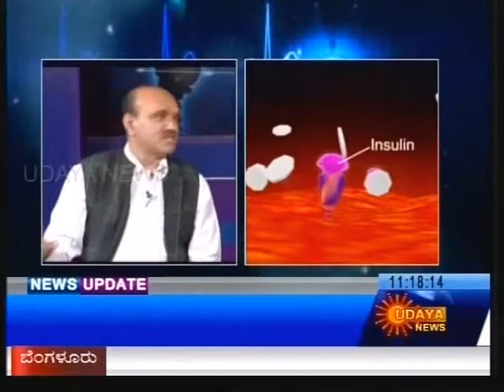Dr K Bhujang Shetty Talk About Eye Care | Udhaya News | Narayana Nethralaya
Dr K Bhujang Shetty talking about Eye Care in the "Hello Health" programme telecasted on UDAYA NEWS channel